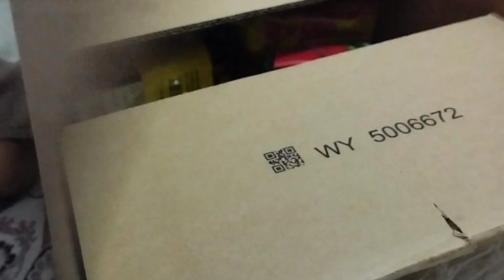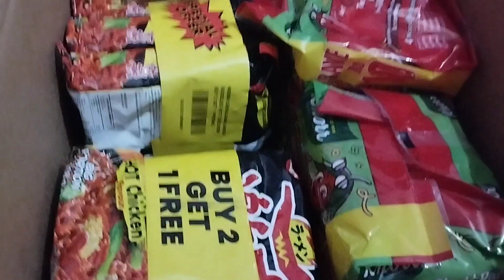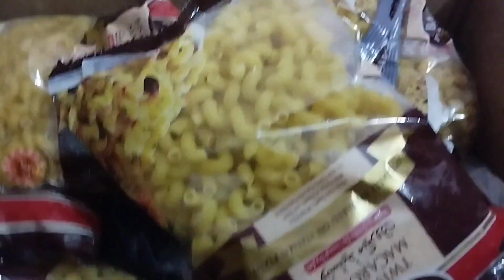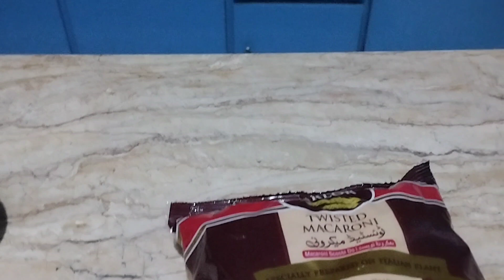how to make easy pasta+birthday